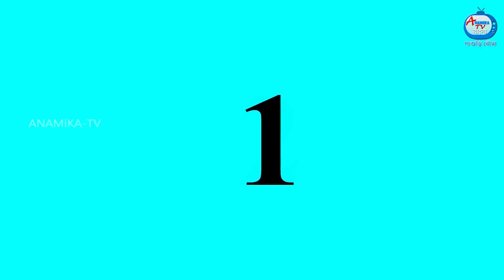লোভী শাশুড়ি বৌমা জাদু মাছ Bangla Cartoon | Anamika TV Sasuri Bouma S1:E60 | Anamika bangla Comedy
লোভী শাশুড়ি বৌমা জাদু মাছ - Lobhi sasuri boouma jadu macha | Bangla Cartoon  | Anamika TV Sasuri Bouma S1:E60 | Anamika Bangla comedy Stories | Bangla Comedy Golpo | Anamika TV Sasuri Bouma